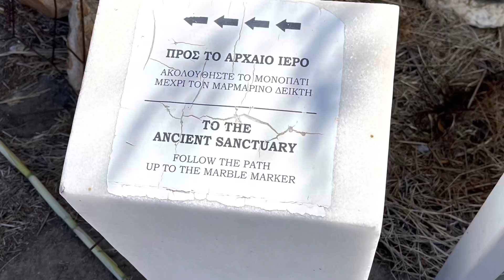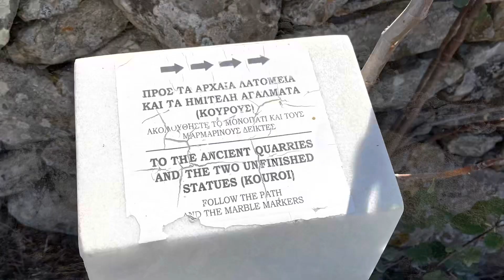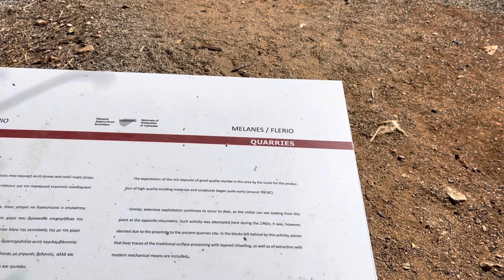Naxos 2.0 - Naxos is Great for Exploring. We drove all over Naxos in the off season.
This is versioin 2.0 of my Naxos video. The first video that I published had terrible sound quality. It was painful to listen to. I re-editted the video and now I think the sound quality is much better.

We visited the Greek Island of Naxos in late October, 2022. We were in the last week of a two month European trip. We had already visited the island of Skiathos, Sifnos, and Santorini. We took a ferry from Santorini to Naxos. We are Duke and Marion, Boomers without Borders.

After we landed on Naxos we rented a car. For us, Naxos was the the best island for exploring of those we visited. On our first day we drove into the center of the island. We saw and stopped at where parts of the ancient aqueduct had been uncovered. It used to bring water from the center of the island to the coast. We visited the ancient sanctuary and the ancient marble quarries .

In the quarries the ancient rock cutters rough cut the marble for kouros statues and then transported them to where they could be finished and installed. The quarries still have two ancient rough cut kouros statues that broke during the transportation process. We hiked up to the quarries and saw the unfinished statues.  Seeing the broken statues made me think about what a bad day it must have been for the work men when the statue broke!

From the quarries we drove up to the top of the island and stopped for a snack at a little church. From the church we drove to the north end of  the island to the village  of Apollonas. There were almost no people around but we did have Greek coffee overlooking the harbor. After we got back to our hotel we had a great dinner at Meze Meze.

We also visited multiple beaches, watched people kite surfing, and Duke went swimming. We really enjoyed Naxos!

I'll get $15 off of my bill if you use this link to sign up!